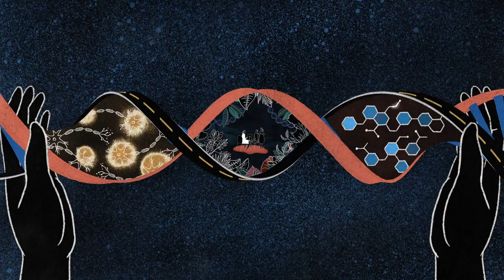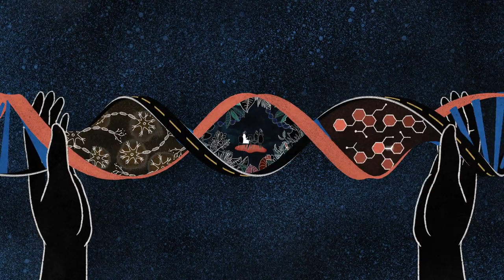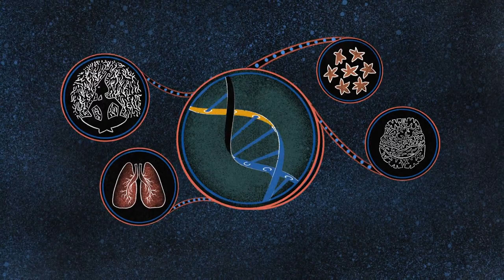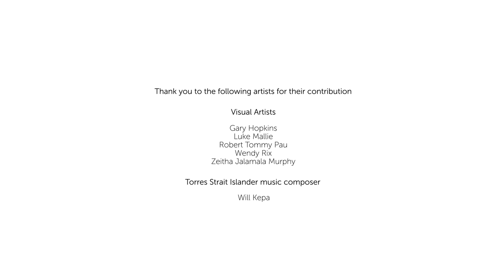Indigenous Genomics Health Literacy Project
Let’s have a yarn about DNA, genes and genetic health.